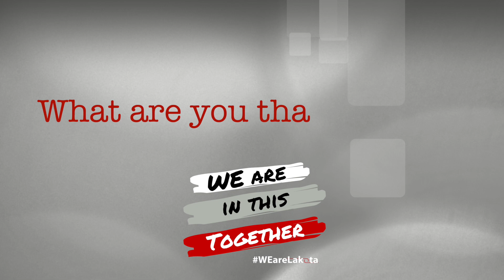Words of Wisdom: What are you thankful for?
Each month, we ask students around Lakota Local Schools for their thoughts on various subjects. In November, our students shared what they are thankful for.